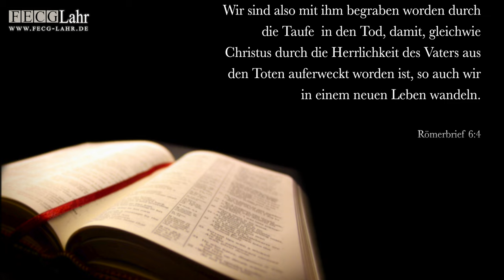Водное Крещение | Wassertaufe. Freddy Koch